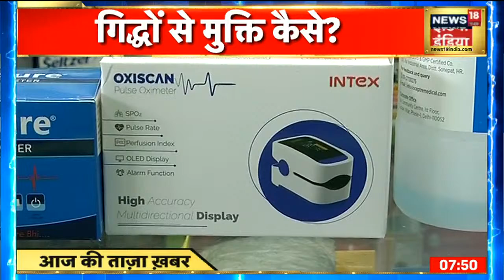Delhi Corona Update - संक्रमितों की संख्या में गिरावट, एक दिन में 17,364 नए मामले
लम्बे समय के बाद Delhi में कोरोना संक्रमितों की संख्या में गिरावट देखने को मिली है. बीते 24 घंटों में 17 हज़ार 364 नए मामले सामने आये हैं लेकिन कोरोना से होने वाली मौत की रफ़्तार अब भी उतनी तेज़ है. एक दिन में मरने वालो की संख्या 332 रही